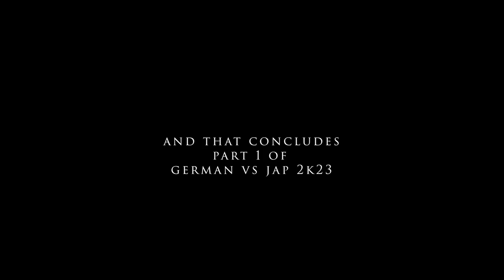GERMAN🇩🇪 VS JAP🇯🇵 2K23 | THE BIGGEST CAR SHOW IN JOBURG🔥😭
The biggest car show in joburg , has landed on your screen ladies and gentlemen, and it’ll be in a 2 part vlog so get your pop corn ready

We were invited for a media day that’s why it was so empty 😂 , but it gets lit from here on out boyzzzzz

Links